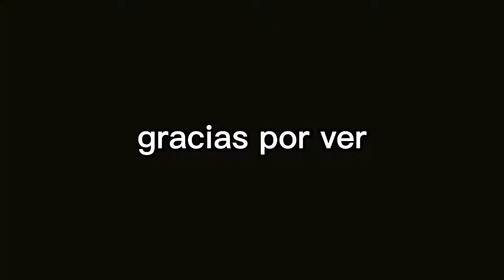Tren De Ferromex Chepe Exprés Para Gta San Andreas Android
xD

     (creditos a mi , si gustas subir mi mod a tu canal o pagina web debes poner algun tipo de credito plis😁)

/SD40 CON ESQUEMA DE CHEPE EXPRES/

🦠MAS MODS DE TRENES EN MI CANAL🦠